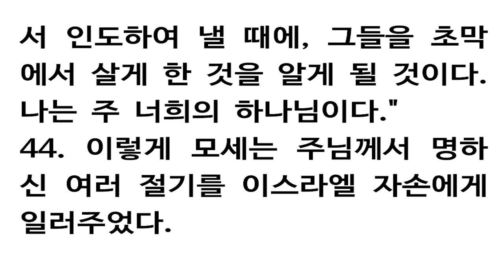레위기 23장 [새번역] Leviticus 23 [일곱째 달 열흘날은 속죄일이다. 너희는 이 날에, 거룩한 모임을 열고 고행하며, 주에게 살라 바치는 제물을 바쳐야 한다.]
וַיִּקְרָא א  וַיְדַבֵּר יְהוָה, אֶל-מֹשֶׁה לֵּאמֹר. 1 And the LORD spoke unto Moses, saying: ב  דַּבֵּר אֶל-בְּנֵי יִשְׂרָאֵל, וְאָמַרְתָּ אֲלֵהֶם, מוֹעֲדֵי יְהוָה, אֲשֶׁר-תִּקְרְאוּ אֹתָם מִקְרָאֵי קֹדֶשׁ--אֵלֶּה הֵם, מוֹעֲדָי. 2 Speak unto the children of Israel, and say unto them: The appointed seasons of the LORD, which ye shall proclaim to be holy convocations, even these are My appointed seasons. ג  שֵׁשֶׁת יָמִים, תֵּעָשֶׂה מְלָאכָה, וּבַיּוֹם הַשְּׁבִיעִי שַׁבַּת שַׁבָּתוֹן מִקְרָא-קֹדֶשׁ, כָּל-מְלָאכָה לֹא תַעֲשׂוּ:  שַׁבָּת הִוא לַיהוָה, בְּכֹל מוֹשְׁבֹתֵיכֶם.  {פ} 3 Six days shall work be done; but on the seventh day is a sabbath of solemn rest, a holy convocation; ye shall do no manner of work; it is a sabbath unto the LORD in all your dwellings. {P} ד  אֵלֶּה מוֹעֲדֵי יְהוָה, מִקְרָאֵי קֹדֶשׁ, אֲשֶׁר-תִּקְרְאוּ אֹתָם, בְּמוֹעֲדָם. 4 These are the appointed seasons of the LORD, even holy convocations, which ye shall proclaim in their appointed season. ה  בַּחֹדֶשׁ הָרִאשׁוֹן, בְּאַרְבָּעָה עָשָׂר לַחֹדֶשׁ--בֵּין הָעַרְבָּיִם:  פֶּסַח, לַיהוָה. 5 In the first month, on the fourteenth day of the month at dusk, is the LORD'S passover. ו  וּבַחֲמִשָּׁה עָשָׂר יוֹם לַחֹדֶשׁ הַזֶּה, חַג הַמַּצּוֹת לַיהוָה:  שִׁבְעַת יָמִים, מַצּוֹת תֹּאכֵלוּ. 6 And on the fifteenth day of the same month is the feast of unleavened bread unto the LORD; seven days ye shall eat unleavened bread. ז  בַּיּוֹם, הָרִאשׁוֹן, מִקְרָא-קֹדֶשׁ, יִהְיֶה לָכֶם; כָּל-מְלֶאכֶת עֲבֹדָה, לֹא תַעֲשׂוּ. 7 In the first day ye shall have a holy convocation; ye shall do no manner of servile work. ח  וְהִקְרַבְתֶּם אִשֶּׁה לַיהוָה, שִׁבְעַת יָמִים; בַּיּוֹם הַשְּׁבִיעִי מִקְרָא-קֹדֶשׁ, כָּל-מְלֶאכֶת עֲבֹדָה לֹא תַעֲשׂוּ.  {פ} 8 And ye shall bring an offering made by fire unto the LORD seven days; in the seventh day is a holy convocation; ye shall do no manner of servile work. {P} ט  וַיְדַבֵּר יְהוָה, אֶל-מֹשֶׁה לֵּאמֹר. 9 And the LORD spoke unto Moses saying: י  דַּבֵּר אֶל-בְּנֵי יִשְׂרָאֵל, וְאָמַרְתָּ אֲלֵהֶם, כִּי-תָבֹאוּ אֶל-הָאָרֶץ אֲשֶׁר אֲנִי נֹתֵן לָכֶם, וּקְצַרְתֶּם אֶת-קְצִירָהּ--וַהֲבֵאתֶם אֶת-עֹמֶר רֵאשִׁית קְצִירְכֶם, אֶל-הַכֹּהֵן. 10 Speak unto the children of Israel, and say unto them: When ye are come into the land which I give unto you, and shall reap the harvest thereof, then ye shall bring the sheaf of the first-fruits of your harvest unto the priest. יא  וְהֵנִיף אֶת-הָעֹמֶר לִפְנֵי יְהוָה, לִרְצֹנְכֶם; מִמָּחֳרַת, הַשַּׁבָּת, יְנִיפֶנּוּ, הַכֹּהֵן. 11 And he shall wave the sheaf before the LORD, to be accepted for you; on the morrow after the sabbath the priest shall wave it. יב  וַעֲשִׂיתֶם, בְּיוֹם הֲנִיפְכֶם אֶת-הָעֹמֶר, כֶּבֶשׂ תָּמִים בֶּן-שְׁנָתוֹ לְעֹלָה, לַיהוָה. 12 And in the day when ye wave the sheaf, ye shall offer a he-lamb without blemish of the first year for a burnt-offering unto the LORD. יג  וּמִנְחָתוֹ שְׁנֵי עֶשְׂרֹנִים סֹלֶת בְּלוּלָה בַשֶּׁמֶן, אִשֶּׁה לַיהוָה--רֵיחַ נִיחֹחַ; וְנִסְכֹּה יַיִן, רְבִיעִת הַהִין. 13 And the meal-offering thereof shall be two tenth parts of an ephah of fine flour mingled with oil, an offering made by fire unto the LORD for a sweet savour; and the drink-offering thereof shall be of wine, the fourth part of a hin. יד  וְלֶחֶם וְקָלִי וְכַרְמֶל לֹא תֹאכְלוּ, עַד-עֶצֶם הַיּוֹם הַזֶּה--עַד הֲבִיאֲכֶם, אֶת-קָרְבַּן אֱלֹהֵיכֶם:  חֻקַּת עוֹלָם לְדֹרֹתֵיכֶם, בְּכֹל מֹשְׁבֹתֵיכֶם.  {ס} 14 And ye shall eat neither bread, nor parched corn, nor fresh ears, until this selfsame day, until ye have brought the offering of your God; it is a statute for ever throughout your generations in all your dwellings. {S} טו  וּסְפַרְתֶּם לָכֶם, מִמָּחֳרַת הַשַּׁבָּת, מִיּוֹם הֲבִיאֲכֶם, אֶת-עֹמֶר הַתְּנוּפָה:  שֶׁבַע שַׁבָּתוֹת, תְּמִימֹת תִּהְיֶינָה. 15 And ye shall count unto you from the morrow after the day of rest, from the day that ye brought the sheaf of the waving; seven weeks shall there be complete; טז  עַד מִמָּחֳרַת הַשַּׁבָּת הַשְּׁבִיעִת, תִּסְפְּרוּ חֲמִשִּׁים יוֹם; וְהִקְרַבְתֶּם מִנְחָה חֲדָשָׁה, לַיהוָה. 16 even unto the morrow after the seventh week shall ye number fifty days; and ye shall present a new meal-offering unto the LORD. יז  מִמּוֹשְׁבֹתֵיכֶם תָּבִיאּוּ לֶחֶם תְּנוּפָה, שְׁתַּיִם שְׁנֵי עֶשְׂרֹנִים--סֹלֶת תִּהְיֶינָה, חָמֵץ תֵּאָפֶינָה:  בִּכּוּרִים, לַיהוָה. 17 Ye shall bring out of your dwellings two wave-loaves of two tenth parts of an ephah; they shall be of fine flour, they shall be baked with leaven, for first-fruits unto the LORD. יח  וְהִקְרַבְתֶּם עַל-הַלֶּחֶם, שִׁבְעַת כְּבָשִׂים תְּמִימִם בְּנֵי שָׁנָה, וּפַר בֶּן-בָּקָר אֶחָד, וְאֵילִם שְׁנָיִם:  יִהְיוּ עֹלָה, לַיהוָה, וּמִנְחָתָם וְנִסְכֵּיהֶם, אִשֵּׁה רֵיחַ-נִיחֹחַ לַיהוָה. 18 And ye shall present with the bread seven lambs without blemish of the first year, and one young bullock, and two rams; they shall be a burnt-offering unto the LORD, with their meal-offering, and their drink-offerings, even an offering made by fire, of a sweet savour unto the LORD. יט  וַעֲשִׂיתֶם שְׂעִיר-עִזִּים אֶחָד, לְחַטָּא